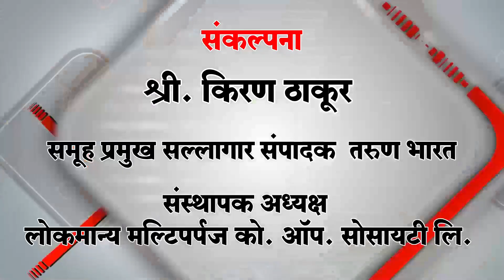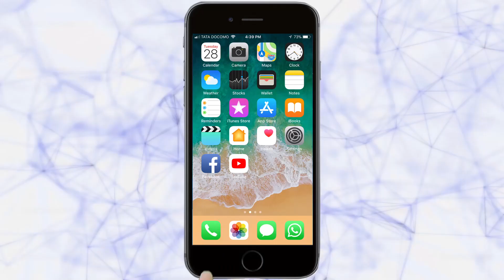‘क्लॅश ऑफ टायगर’ या वन्यजीव चित्रपटाचे सादरीकरण | Ratnagiri News | 10-03-2019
|Tarun Bharat Social Media | तरुण भारत | clash of tiger | wild life | Ratnagiri | Clash of Tiger Movie |
डीबीजे महाविद्यालयाच्या प्रांगणात शनिवारी वाईल्डलाईफ अनलिमिटेड आणि श्री स्वामी चैतन्य परिवार यांच्या संयुक्त विद्यमाने ‘क्लॅश ऑफ टायगर’ या वन्यजीव चित्रपटाचे सादरीकरण करण्यात आले